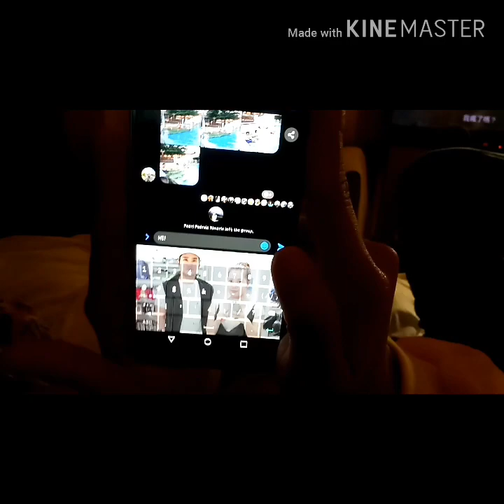Dugtungan Challenge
Dare pag natalo